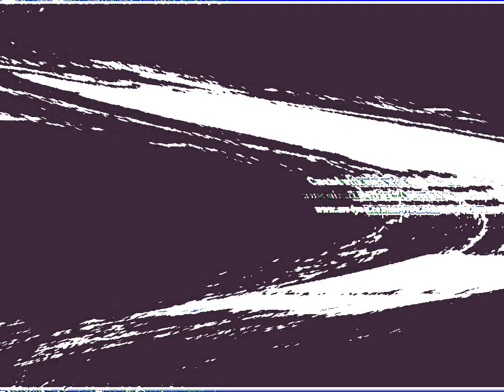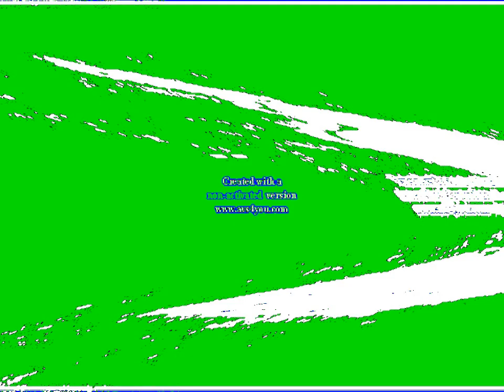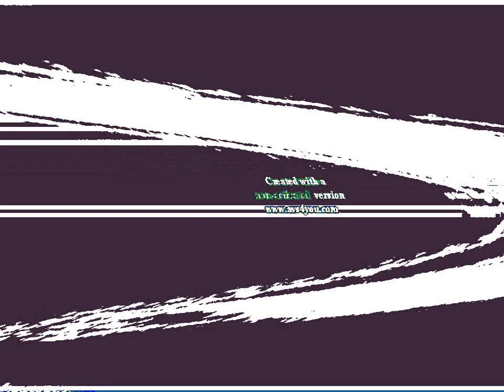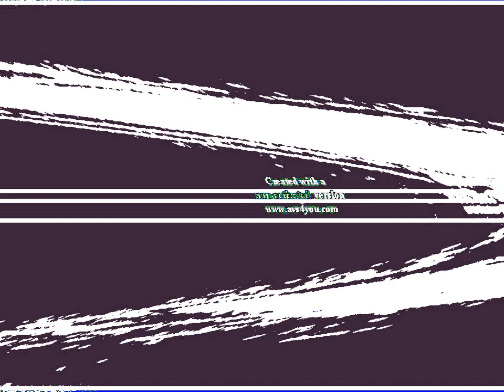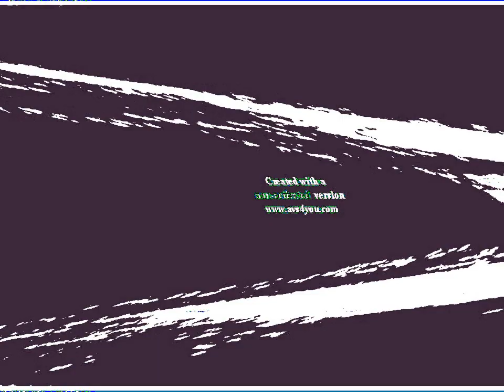Nelvana Limited Logo (2004) Unless Pitch Shift powers in Autovocoding